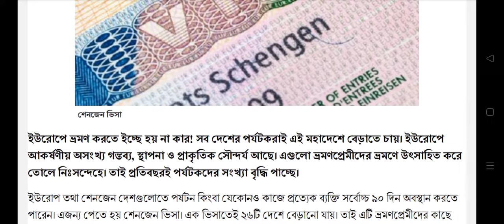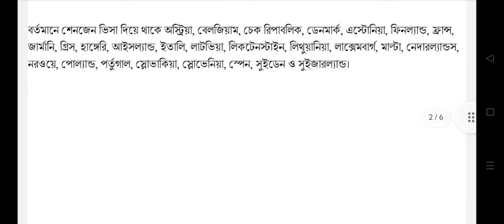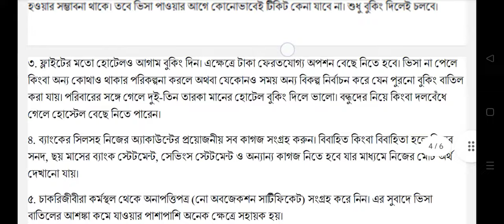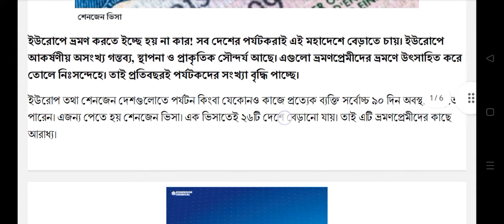সেনজেন ভিসা আবেদনের সহজ সমাধান || Schengen visa Processing From Bangladesh